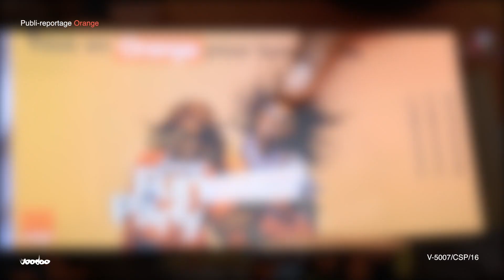Orange Fun Party 2016 étape du Plateau Dokui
Orange CI organise chaque année dans la ville d'Abidjan son programme Orange Fun Party pour égayer la jeunesse pendant les vacances. Retrouvez dans cette vidéo le résumé de l'étape du Plateau Dokui et comment participer aux prochaines étapes.